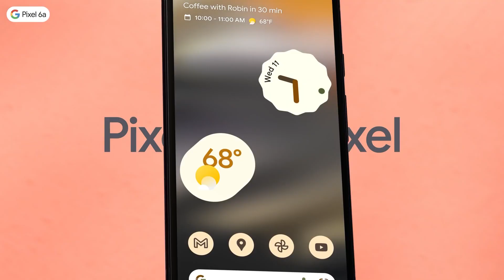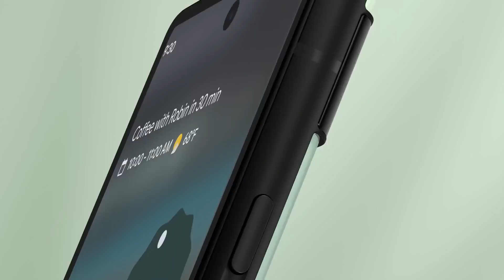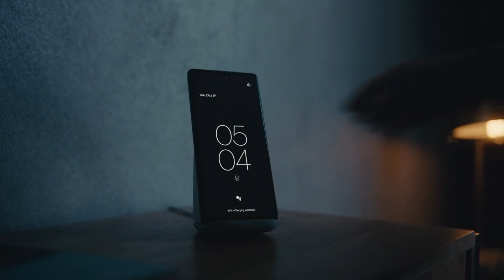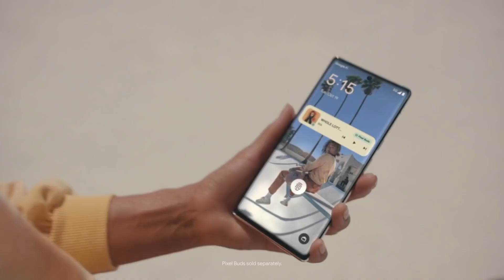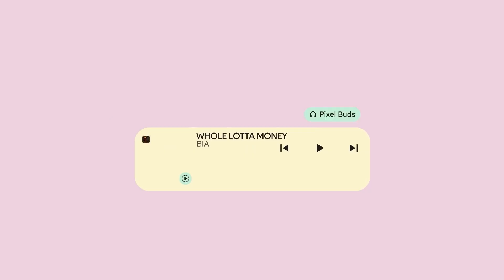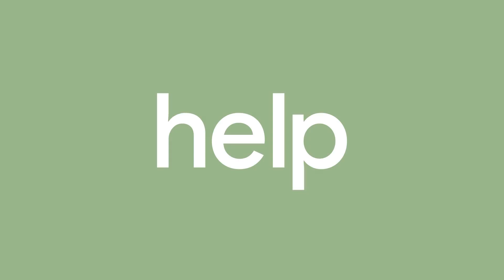Google pixel 7 pro for India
Google pixel 7 pro for India | pixel 7 pro | 🤩🤩🔥🔥🔥 |

Sup? Today we discussed about Google pixel 7 pro | we discussed the specifications of google pixel 7 pro and the launch date of pixel 7 pro in India. I hope you guys will enjoy this video.

                                             🎇TIMESTAMP🎇

0:00 Display
1:49 Performance
4:31 Camera
6:12 Launch

1. Nothing phone 1 disappointment 😐💥🔥

2. iPhone 14 pro  iPhone 14 pro max dar ka mahol hai! 😲🤯🔥🔥

3.  Nothing Phone 1 | we know everything! 🤩🤩🔥🔥🔥

4. Oneplus 10R Lite 🤩🔥 | Oneplus weekly tech news 🔥🔥

5. OnePlus 9RT: too Overpriced| Review & Opinion| 🔥🔥🤯